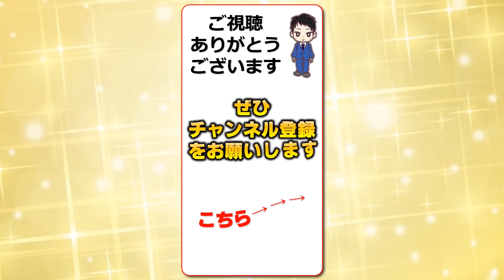【誤用探し】意外と間違えやすい日本語！10問！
日ごろ何気なく使っている日本語でも意外と正しく使えていないケースが多いようです。
誤用されているものでも、時がたつにつれてそちらのほうが一般的になる例もありますが、相手によっては誤解をあたえることもあるので、やはり本来の正しい使い方を知っておきたいものです。

新たな発見もあるかもしれませんのでぜひチャレンジしてみてください。

背景動画素材：オリジナル

【WEBサイト】
ネタファクト

ワールドファンシー